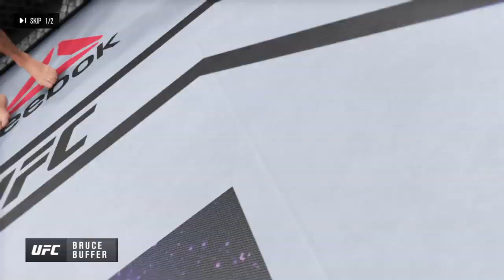Online Ranked Demian Maia VS Donald Cerrone